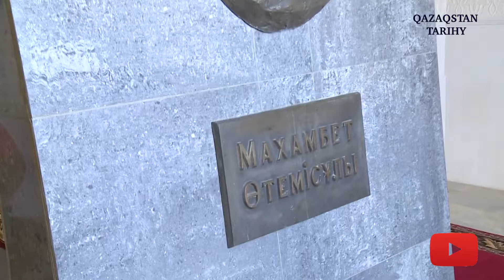Махамбет Өтемісұлы деген кім? I Әулет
Қазақ халқының азаттығы, теңдігі жолында ақ найзасымен, азаткер асқақ жырымен қасық қаны қалғанша күрескен, тіпті сол жолда құрбан болған әрі батыр, әрі ақын Махамбет Өтемісұлы жайлы «Әулет» бағдарламасында...